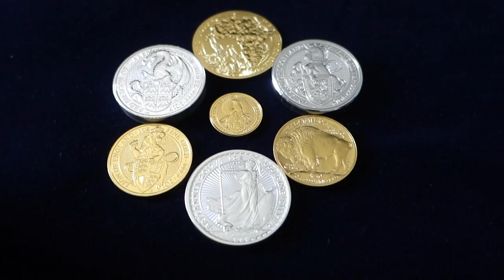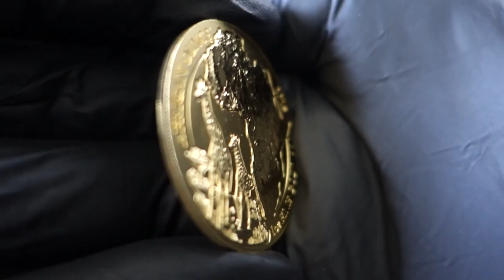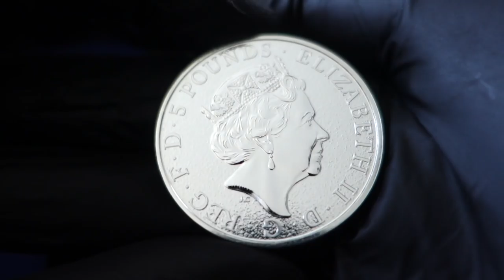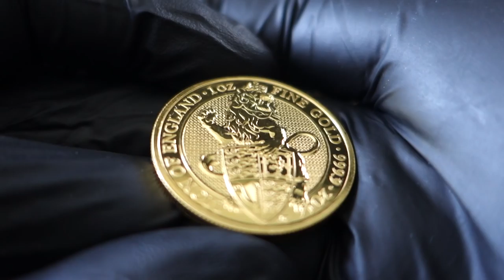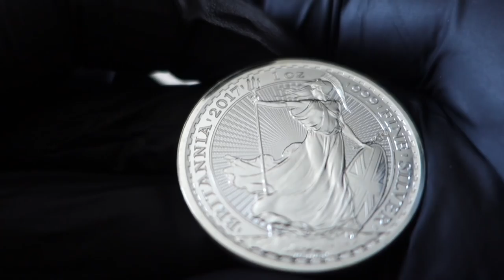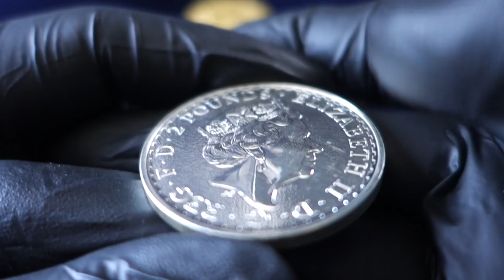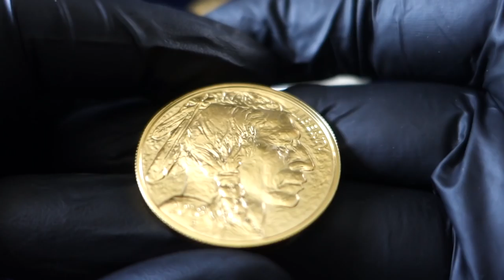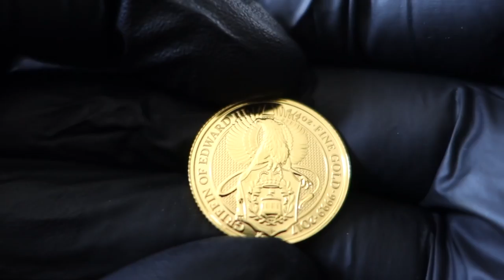Why Do "YOU" Stack Gold & Silver ?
Come Follow me on these platforms